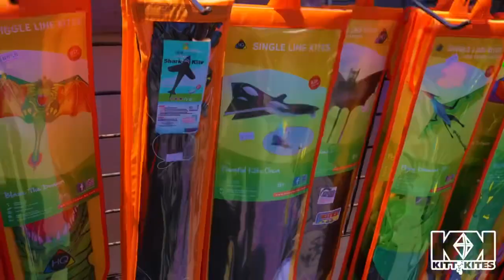The Greatest Shoe on Earth Kitt Kites